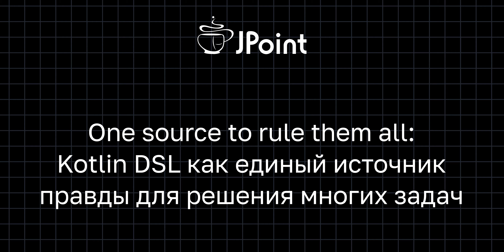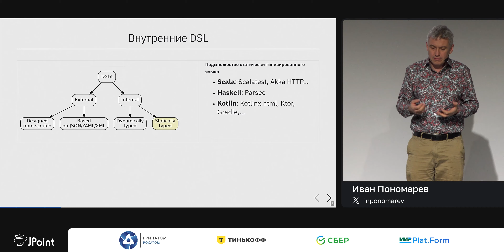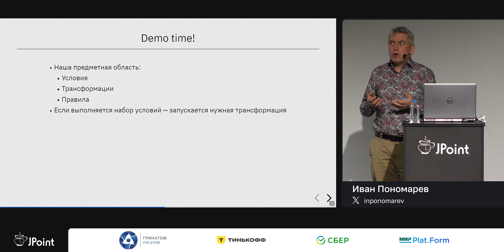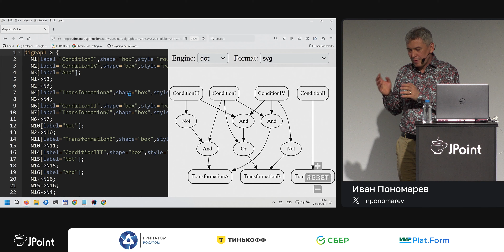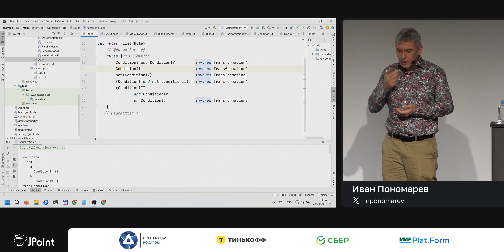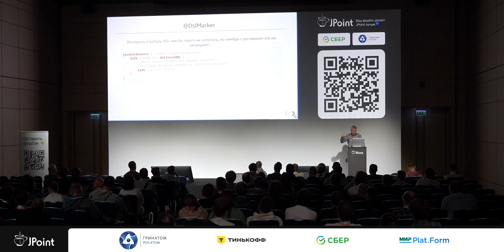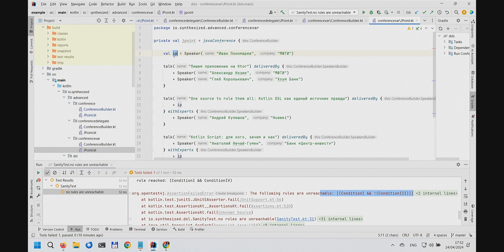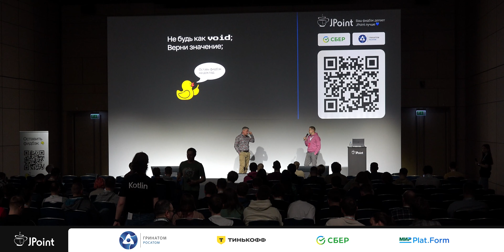Иван Пономарев — Kotlin DSL как единый источник правды для решения многих задач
В докладах про Kotlin DSL уже много раз объяснили, как написать лямбду с ресивером. Но до сих пор мало кто обсуждал, что делать после того, как DSL появился в кодовой базе. Главная сила DSL в том, что он — в отличие от простого императивного кода — может работать как единый источник правды для решения многих задач, что Иван и иллюстрирует на пяти примерах.